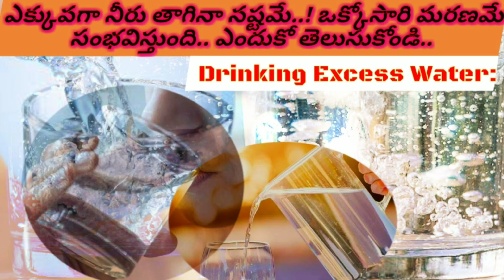Drinking Excess Water